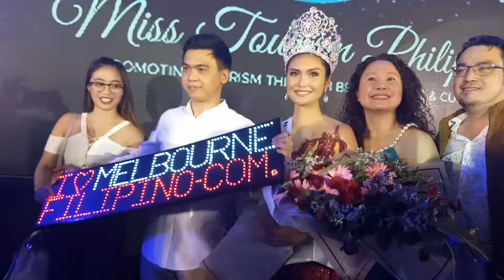Congratulations to the new Miss Tourism Philippines for 2017